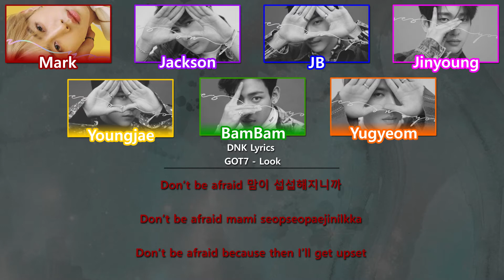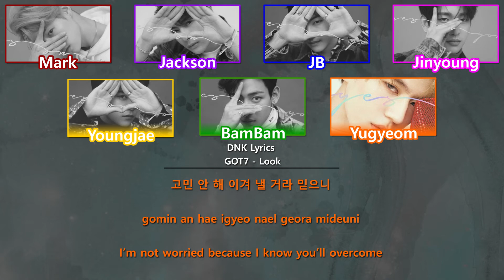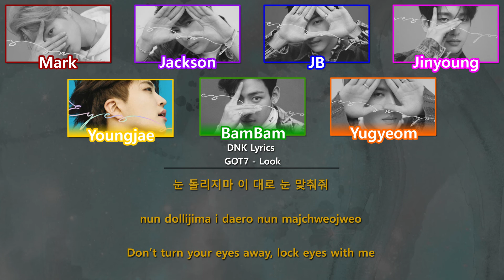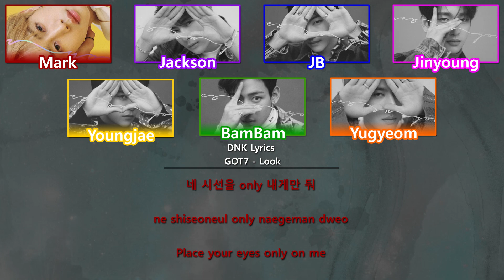GOT7 - Look (Colour-Coded Han|Rom|Eng Lyrics)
Artist: GOT7
Track: Look
Album: Eyes On You
Release: 2018
Label: JYP Entertainment